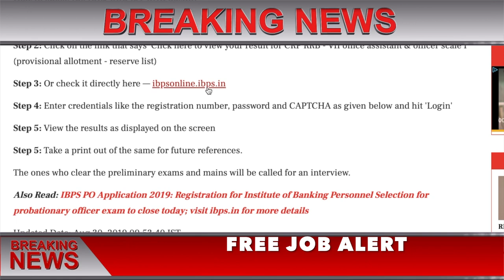IBPS RRB OFFICER SCALE 1 RESULT 2019 || IBPS RRB PO result 2019 || OFFICER ASSISTANT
IBPS RRB OFFICER SCALE 1 RESULT 2019 , IBPS RRB PO result 2019
IBPS RRB OFFICER ASSISTANT RESULT 2019,

IBPS RRB PO result 2019: Institute of Banking Personnel Selection releases results of preliminary exam, check ibps.in for details
India FP Staff Aug 30, 2019 09:53:40 IST

The IBPS has released the results of the CRP preliminary exam, for the post of probationary officer (PO) Scale 1 and Office Assistant (Clerk) in Regional Rural Banks (RRB).
Candidates who applied for the same can check their results out on the official website.
The ones who clear the preliminary exams and mains will be called for an interview.
IBPS RRB PO result 2019 | The Institute of Banking Personnel Selection (IBPS) has released the results of the CRP preliminary exam, for the post of probationary officer (PO) Scale 1 and Office Assistant (Clerk) in Regional Rural Banks (RRB) on the official website. Candidates who applied for the same can check their results out on — ibps.in

 IBPS RRB PO result 2019: Institute of Banking Personnel Selection releases results of preliminary exam, check ibps.in for detailsRepresentational image. Wikimedia Commons
The examination for CRP RRBs VII for recruitment of group A-officers (Scale-I, II and III) and group B-office assistant (multipurpose) was held during the months of August and September on the following dates:

The preliminary exam was conducted on 11 and 12 August for the post of officer scale I and on 19 and on 25 August and 1 September, 2018, for the post of office assistant.

The main examination was held on 30 September, 2018, for Officers Scale I, II and III and will be held on 7 October, 2018, for office assistant posts.

How to check the IBPS RRB PO 2019 Result:

Step 1: Go to the official website of the Institute of Banking Personnel Selection — ibps.in

Step 2: Click on the link that says 'Click here to view your result for CRP RRB - VII office assistant & officer scale I (provisional allotment - reserve list)

Step 3: Or check it directly here — ibpsonline.ibps.in

Step 4: Enter credentials like the registration number, password and CAPTCHA as given below and hit 'Login'

Step 5: View the results as displayed on the screen

Step 5: Take a print out of the same for future references.

Also Read: IBPS PO Application 2019: Registration for Institute of Banking Personnel Selection for probationary officer exam to close today; visit ibps.in for more details

Updated Date: Aug 30, 2019 09:53:40 IST